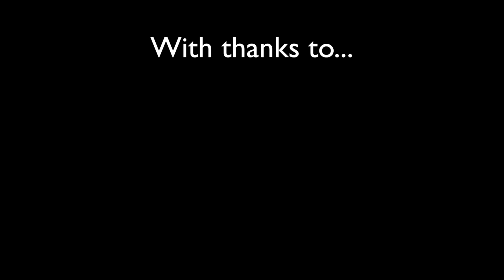Blowing the Whistle on Referee Abuse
Three-part mini documentary highlighting the issue of referee abuse.